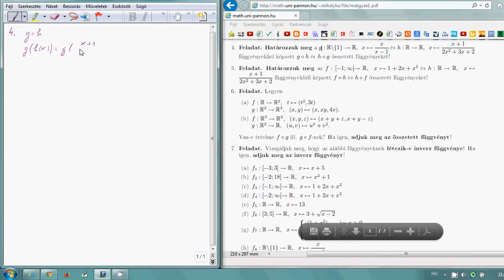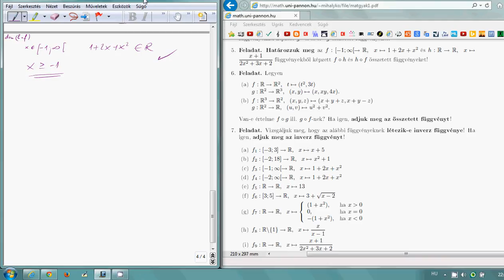Felsőfok - Analízis - Összetett függvény képzése 2.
Matematika szakos kollégát keresek veszprémi technikumba. Üzenet / Összetett függvény, értelmezési tartomány FZSMATEK A videókban esetleg tévesztések, elírások lehetnek, ezért a feladatokat figyelmesen kövessétek! Aki közben gondolkodik is, rögtön ki tudja javítani azokat.
Sajnos ezek javítása a Youtube által megszüntetett kommentárok miatt már nem láthatók.